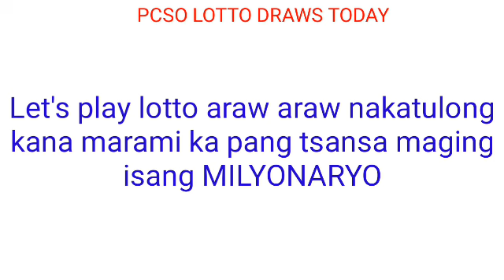Update for PCSO LOTTO DRAWS TODAY June 19, 2022 SUNDAY